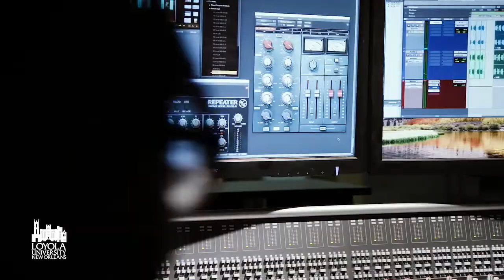Urban & Electronic Music Degree (Hip Hop & R&B)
This video Is a video about Loyola University New Orleans offering a (1st of its kind) Bachelor of Science in Urban & Electronic Music.

6363 St. Charles Ave